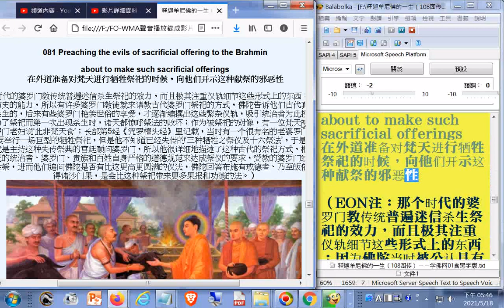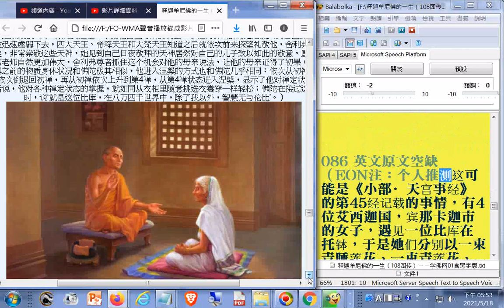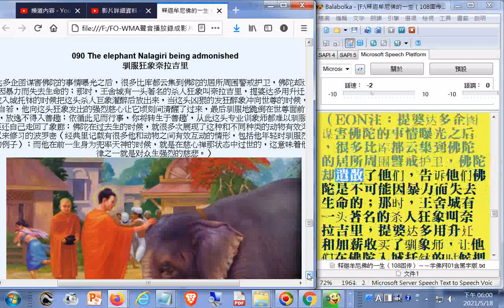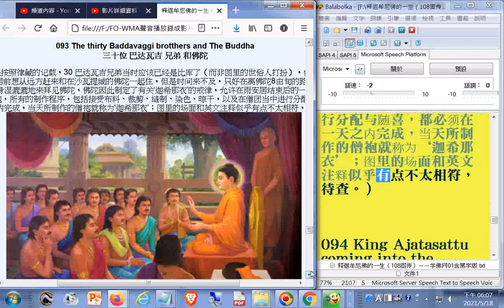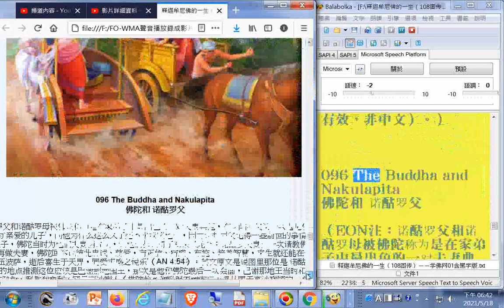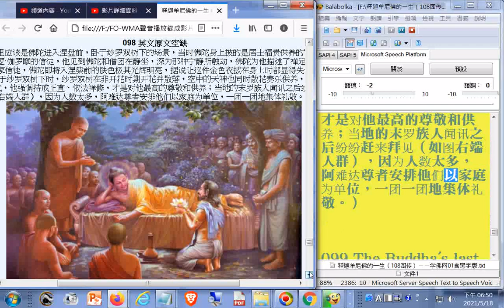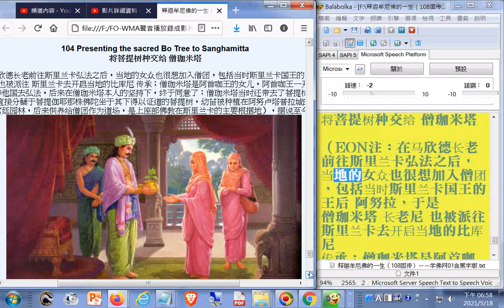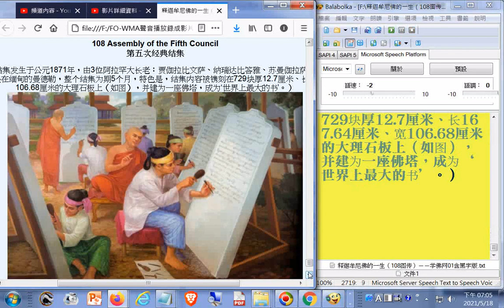split 003#有聲書#釋迦牟尼佛108圖傳081至108 提到印度電影Amrapali(古印度美女做城花者)相關影片 BIOSCOPE KI BAATEIN FILM AMRAPALI 1966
心得:
1.神通含提到佛陀顯示神通 1.用腳趾造成地震來警告放逸的徒眾 2.使白芒果快速長大...
(另有佛弟子顯神通1.浮空取沉香木缽 2.帝沙長老為了度阿伽王(阿育王)而引發地震...)
2.果報: 修行人也有果報現前
3.釋迦族滅族之因--集體毒魚
4.提婆達多的自作自受
5.殺人魔改邪歸正出家學佛之後外出托缽常遭受攻擊報復，佛陀認為他勇於承受苦報遠比下地獄受苦報還好
6.在家徒眾的模範夫妻檔
7.佛陀故乡伽毗罗卫城实际上是从属于高沙喇国的一个属国
8.女修行人斷除愛慾的手段
9.前世今生的故事:與佛陀相關者
10.比庫就是比丘，是稱呼佛教出家人男眾，另外阿拉罕就是阿羅漢這是海峽兩岸佛教界翻譯名稱有異造成
11.世上最大的書是佛經，1871年第五次集結於緬甸曼德勒，共有729塊大理石板(. 结集内容被镌刻在729块厚12.7厘米、长167.64厘米、宽106.68厘米的大理石板上（如图），并建为一座佛塔，成为‘世界上最大的书’。)